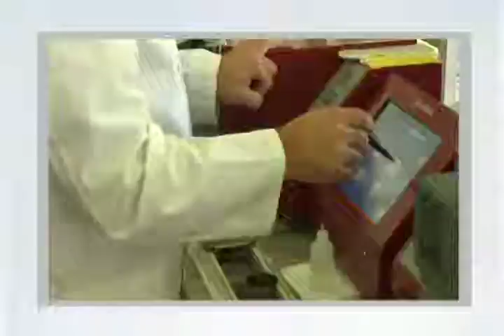Noticias Del Agro Emisión #857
FAO: FAO: entre los países con alto riesgo de seguridad alimentaria

Tomateros mexicanos esperan acuerdo con EE.UU.

China rechaza soya canadiense

Productores de Perú amenazan con paro indefinido

Presidente de Brasil anunció fondos para el agro